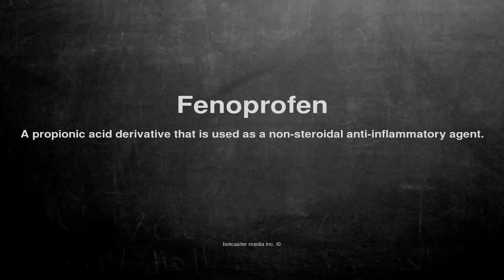Medical vocabulary: What does Fenoprofen mean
What does Fenoprofen mean in English?